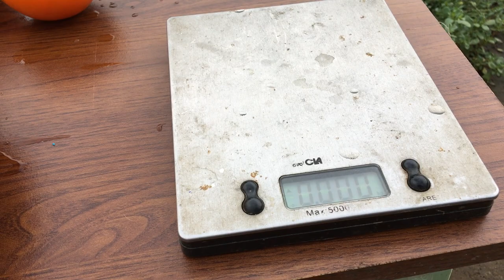Томат ДОБРОЕ СЕРДЦЕ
Семена почтой.
Обзор нового сорта,  томат ДОБРОЕ СЕРДЦЕ - new 2019, средне ранний  крупноплодный сорт для отрытого и защищенного грунта. Крупные мясистые плоды этого сорта характеризуются большим количеством каротина, содержат малое количество кислот,  на разрезе яркой апельсиновой окраски. Полезны  для питания людей с проблемами желудочно  -  кишечного тракта. Куст в открытом грунте до 1,2м, в защищенном грунте до 1,6 м. В кисти 3-4 крупных  оранжевых плода бочковидной формы, массой до 500грамм. Томаты мясистые, плотные, цвета спелых апельсинов. Вкус нежный, сахарный, почти без кислот.  Для салатов, диетических блюд, прекрасно подходит для консервации.